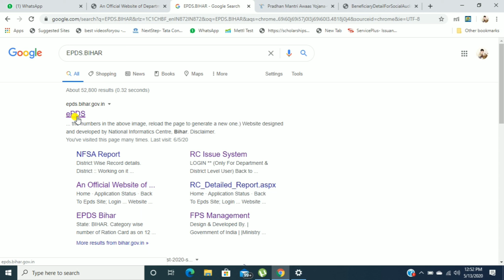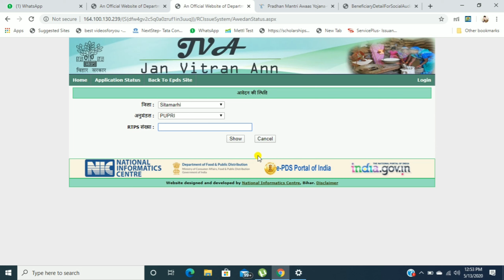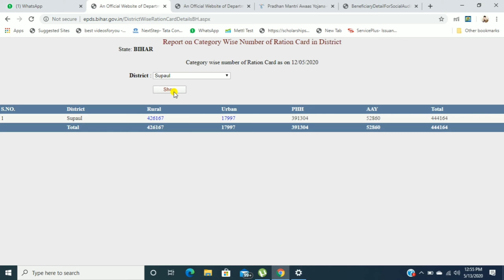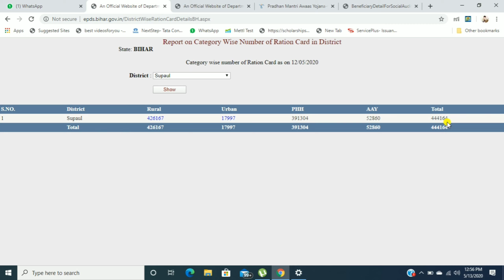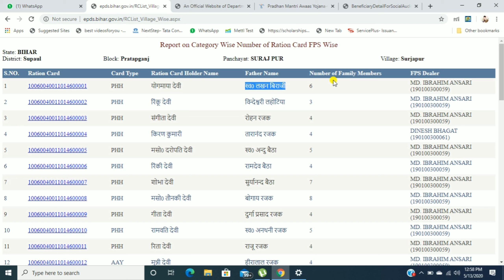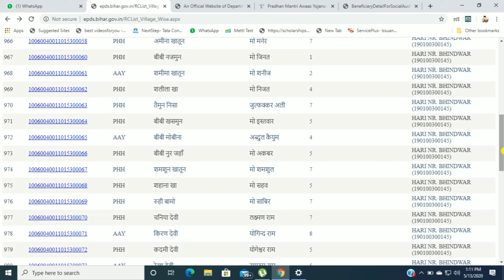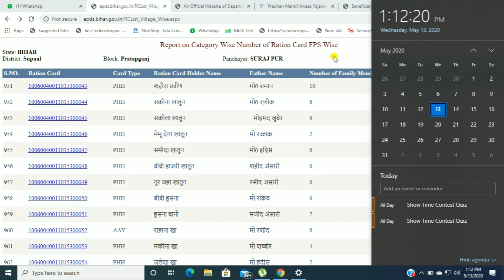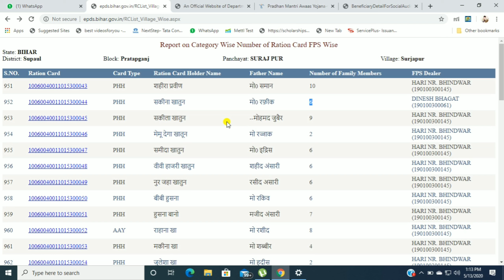नया राशन कार्ड का 2020 का लिस्ट हुआ जारी ऐसे करे डाउनलोड ।Bihar new Ration card list jaari download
Dosto is Video me bataya hi ki aap naya ration card kaise download kar sakte hai
Apne mobile se kare ration card download
Ab aapka ration card bihar sarkar ne jaari kar diya hai aap download kaise kare